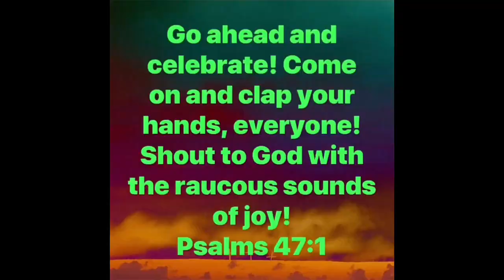HALLELUJAH! LORD BE EXALTED IN THE ENTIRE GLOBE, THAT IS RIGHT TO DO AS RAPTURE IS CLOSING IN ON US!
STAY BLESSED IN JESUS THE CHRIST:  PURPOSE OF THE SCRIPTURE | LIFE ETERNAL IN JESUS THE CHRIST